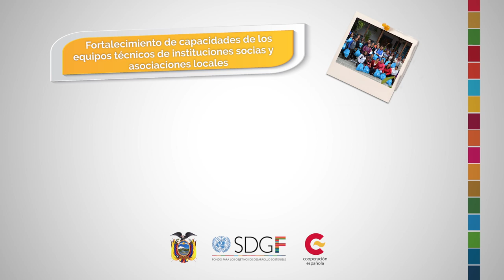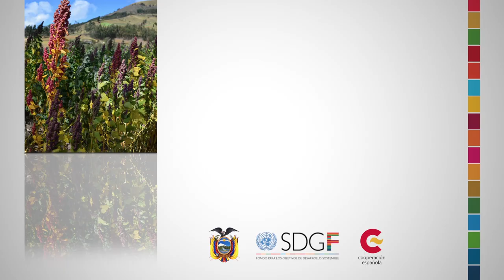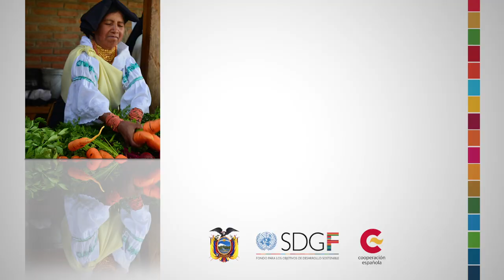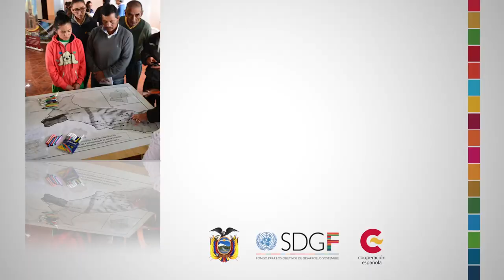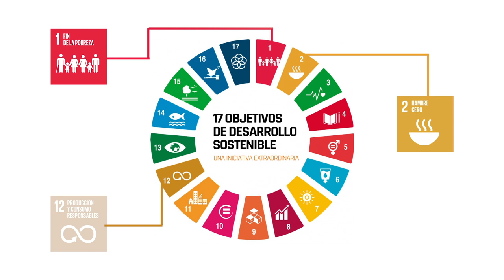SAN IMBABURA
Productor de audio y vídeo profesional